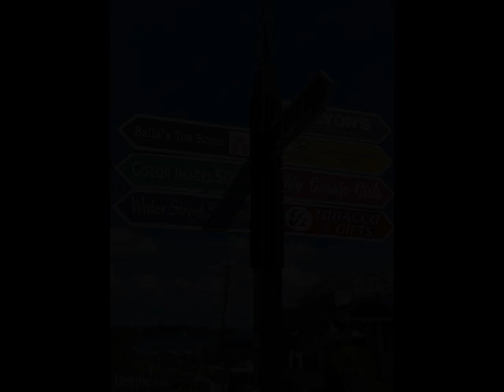1706 Lawder Circle, Havre De Grace, MD 21078 - Single Family - Real Estate - For Sale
IMMEDIATE DELIVERY! QUICK DELIVERY!! Looking for a home that lives like a single-family home at an affordable price? Well, look no further than the amazing and popular Andrews! This 1934 square foot home features an inviting foyer that leads to the open living room, kitchen and dining area. The 2-car garage is adjacent to the kitchen and makes unpacking your groceries a cinch. The kitchen has a great center island, perfect for food preparation, added seating, and entertaining. In addition to all the beautiful cabinets, there is also a pantry, so room for everything. Ascending to the upper level, you’ll appreciate the wide stairway. On the bedroom level, you’ll find well sized bedrooms with roomy closets.  The King-Sized primary bedroom is the perfect retreat, complete with a full, double-vanity bathroom and HUGE walk-in closet. The 3 secondary bedrooms are just down the hall and encircle the full hall bath and 2nd Floor Full-size laundry room. DR Horton is currently including all Stainless-Steel Kitchen appliances in the Andrews, as well as our popular Smart Home Technology package and much more!  The Andrews has it all. Put more money back in your pocket and take advantage of our limited time only Grand Opening Incentives!

Kathleen Cassidy
DRH Realty Capital, LLC.
181 Harry S Truman PKWY STE 250